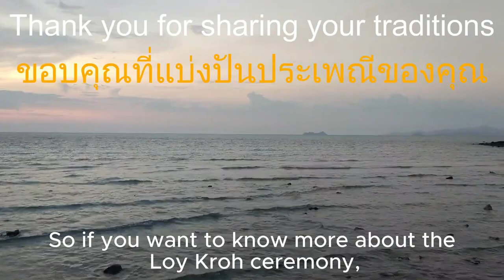Local traditions on Koh Samui [English lyrics using artificial lyrics]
Local traditions on Koh Samui. On the beach at Ban Tai, in the north-west of the island of Koh Samui, a traditional Buddhist event based on Thai traditions and beliefs will be held on 23 and 24 June 2023.
[English lyrics using artificial lyrics]
Here's an idea of the programme that will take place on 23 and 24 June here on Ban Tai beach.
Friday 23 June: preparation of the boat, the craft that will set out to sea the next day, in the traditional way, the preparations, the construction of the boat, the plaiting of coconut branches, from 10am.

Friday 23 June, from 6pm: an evening with a concert on the beach, drinks and Thai food directly on Ban Tai beach.
concert on 23 for children /school /karaoke .on 24 big concert
A small contribution of 200 baht is requested for the concert. This will be used to help renovate the Laem Hoy school.

On Saturday 24 June from 9am, a ceremony with Buddhist monks to bless the makeshift boat, which will then be symbolically carried out to sea.
At noon on Saturday, after Loy Kroh, rice will be symbolically shared free of charge.
In the afternoon. There will be games, a bit of a fair, a local festival, a village festival, with games, buffalo presentations, petanque games, tug-of-war games on Ban Tai beach.
on the evening, Big concert.

See you here at Ban Tai on Friday 23 and Saturday 24 June.

I hope you'll be interested in this cultural event, an event that shows the very traditional side of Koh Samui on the Ban Tai side.

It's really a great event that they're preparing for us, so don't hesitate: the reason they've invited me to this meeting is precisely to give you some information and get you involved in all or part of this event.

The Thais have adapted their Buddhism to include Hindu and animist, or Brahmin, traditions, where demons, spirits and superstition mingle.
95% of Thais are followers of Theravada Buddhism ("ancient tradition", which values monastic life). 4% are Muslims (there are also 1% Siamese-speaking "Muslim Thais"). Buddhism is the source of the moral code and cohesion of Thai society. Religious ties are maintained by the "temporary ordination" (from 5 days to 3 months) of all young people, who study the teachings of the Buddha in a monastery; this "rainy retreat" generally takes place during the monsoons.
Thais must live the life of a monk at least once in their lives, and for varying lengths of time, by donning a saffron robe.

Loy Kroh in Koh Samui is not Loy Krathong Festival, Koh Samui today, here is a teaser of a celebration not really Buddhist, inspired by Brahmin culture which will be held on 23 & 24 June 2023, in Koh Samui, on Ban Tai Beach in Ko Samui.

00:00 Local traditions on Koh Samui: Loy Kroh
03:06 Ban Tai Beach
03:50 Loy Krôh on Koh Samui.
04:45 Procession with the Monks

I'm Emma, I've been living on Koh Samui for more than 6 years. I own  Baan Sawadee Villa, pool villa for rent near the beach on Koh Samui. I  share my own experience on Koh Samui.